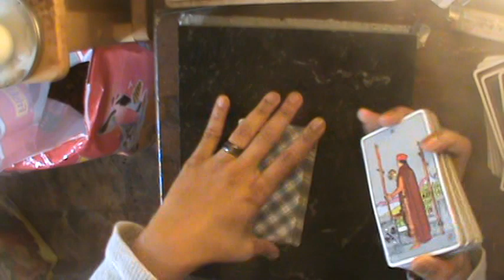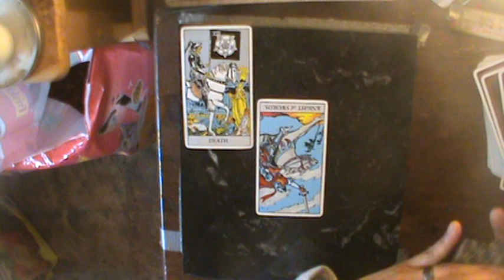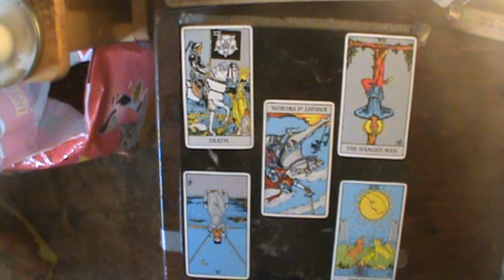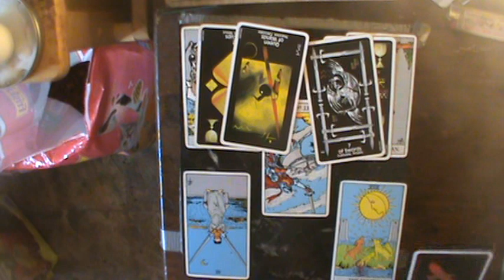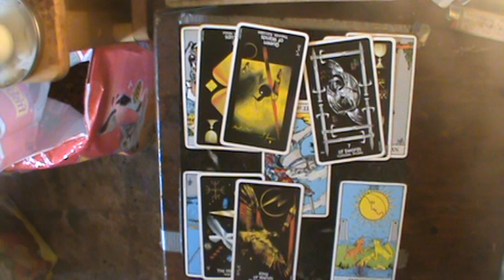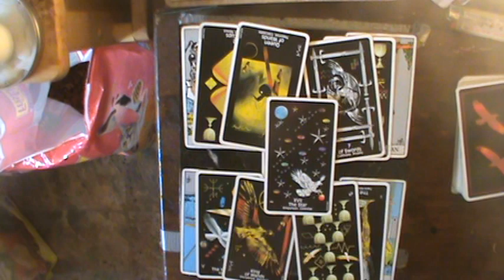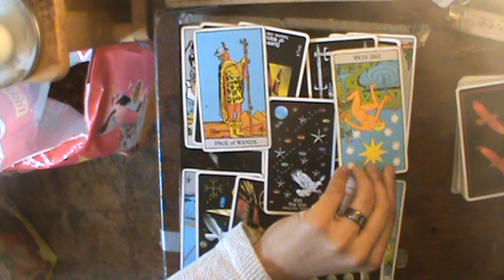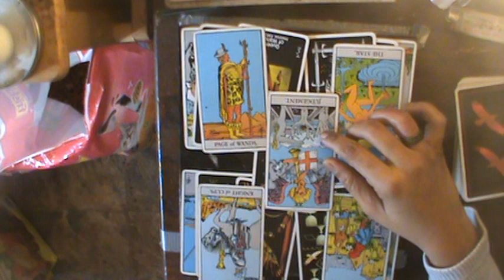Scorpio New year 2019 Reading